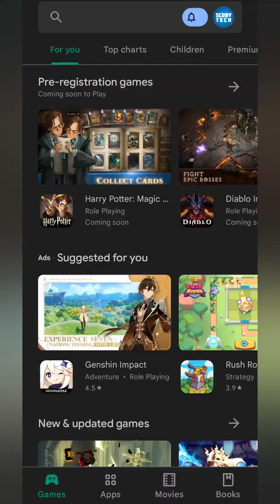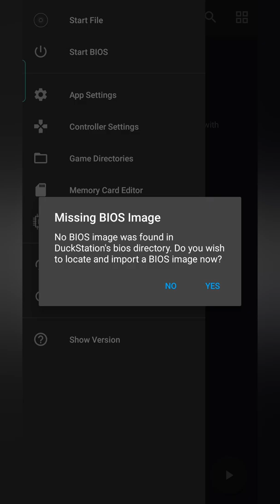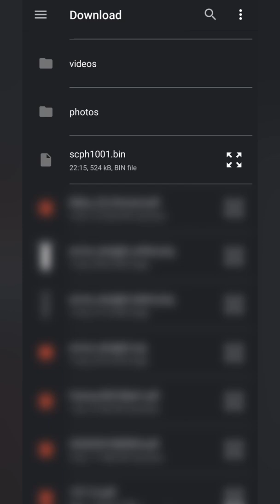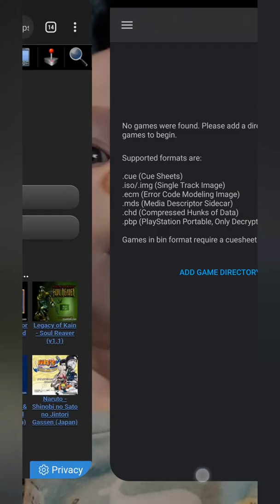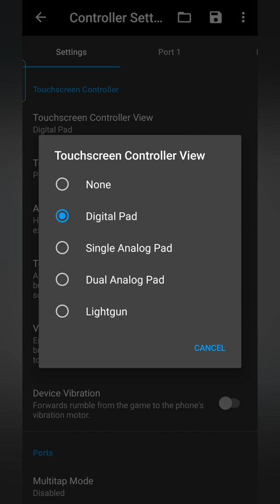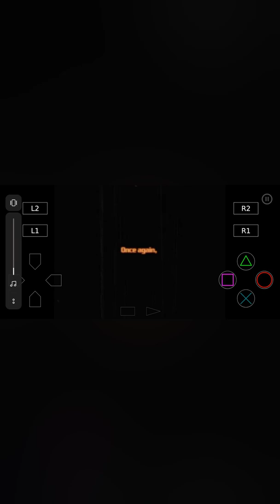PlayStation 1 Games Android! DuckStation Setup Tutorial 2022!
Hey, guys, my name is Scoby Tech and in today's video, I am going to be showing you how to set up DuckStation and play PlayStation 1 games on your android device in 2022!

Want to support me? Feel free to drop a super thanks on this video!

0:00 Intro
0:16 How to Play PS1 Games on Android
6:15 Outro